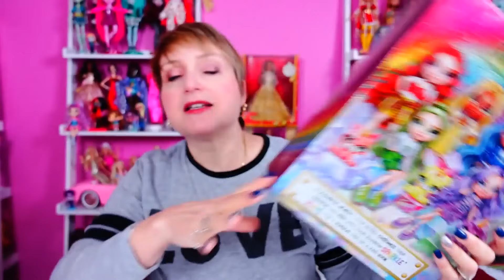NEW Rainbow High Ruby Anderson Doll - So Many Thoughts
NEW Rainbow High Ruby Anderson Doll - So Many Thoughts. Thank you MGA for sending me this doll for free!

Doll Stands on Amazon